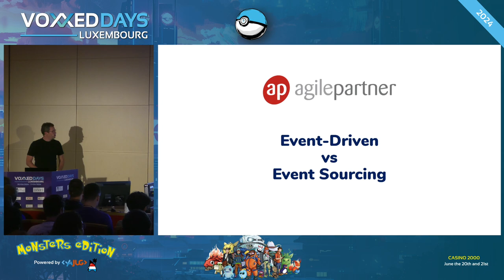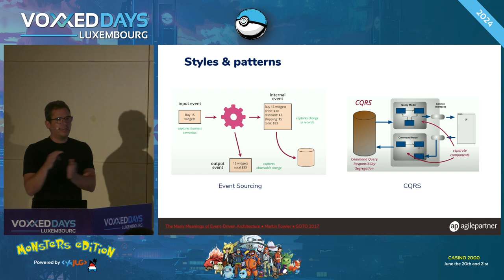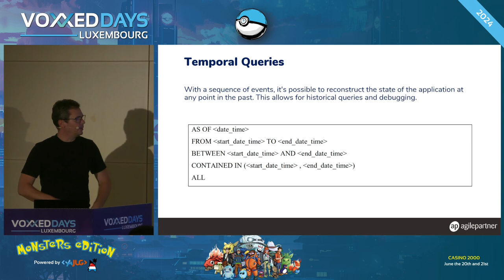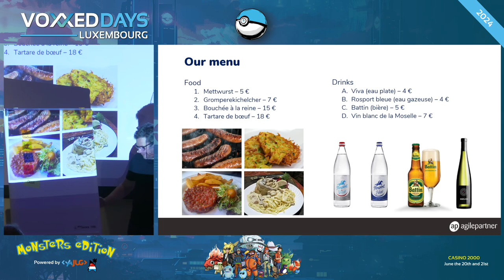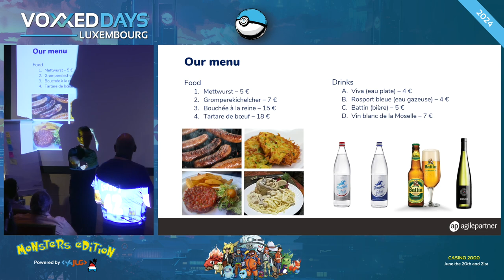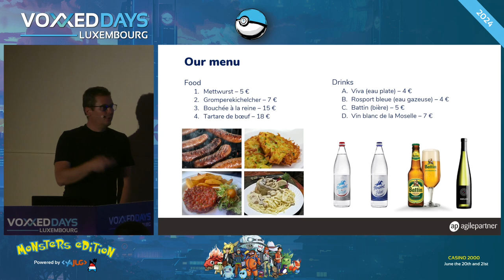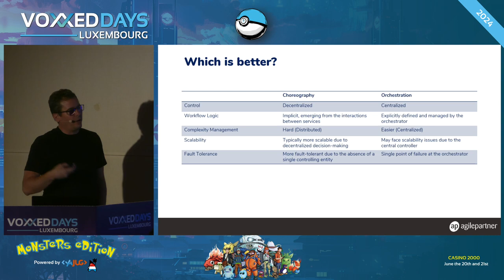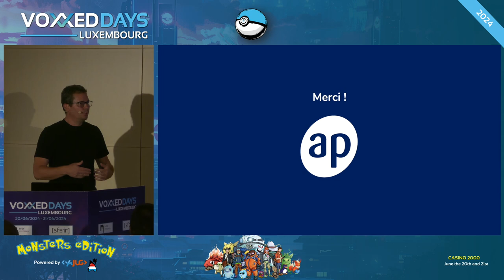Event-driven vs event sourcing : quelle est vraiment la différence ? (Cédric Pontet)